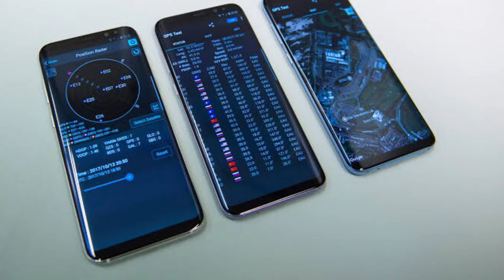Top YouTubers Kerala 2019 || 1 മില്യൺ സുബ്സ്ക്രൈബേർസ് ഉള്ള മലയാളം ചാനെലുകൾ